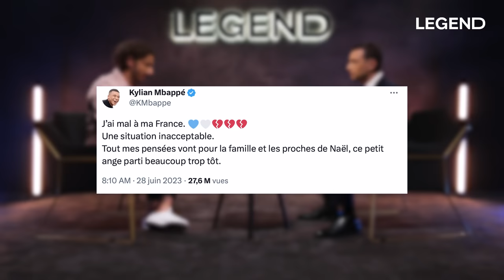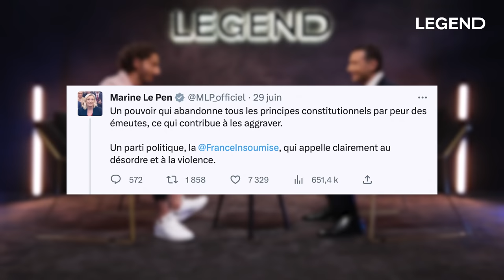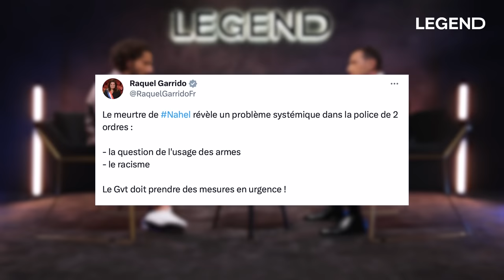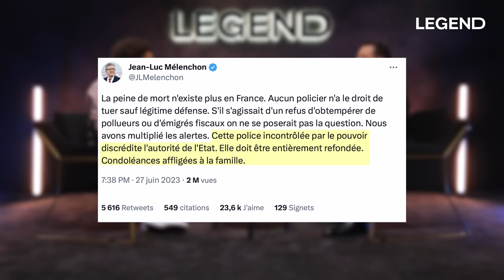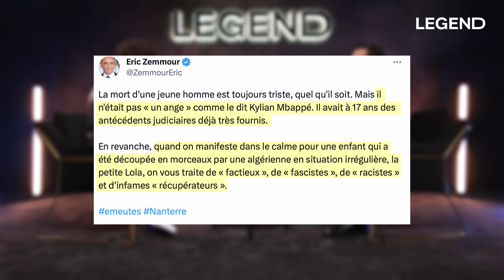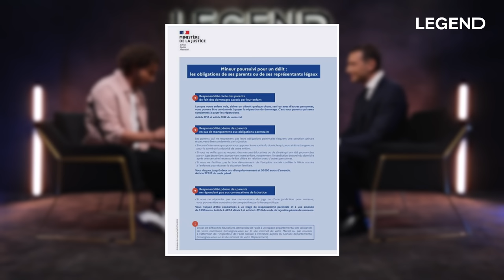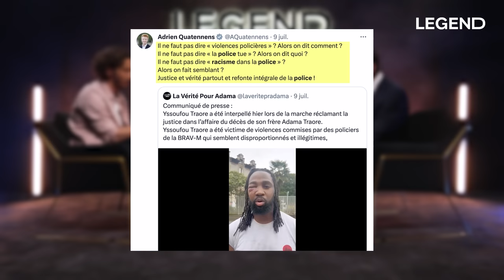AFFAIRE NAHEL : UNE FRANCE EN PLEINE GUERRE CIVILE ? JORDAN BARDELLA, PRÉSIDENT DU RN, RÉPOND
Une autre interview ? ➡️  @legendmedia 👈🏻

On revient sur l'affaire Nahel avec le Président du Rassemblement National, Jordan Bardella.

Amazon music

Chemise de Guillaume : COS

Auteurs : Guillaume PLEY - Sébastien SIGAUT-MANAS - Louis CARLOTTI
Coordinatrice des programmes : Marion THORIN
CM : Marie FERNANDES - Thibaut LOUVIGNY
Motion design : Jules VROEGOP
Montage : Jules VROEGOP
Réalisateur : Jules VROEGOP
Cadreurs : Sébastien SIGAUT-MANAS - Benjamin SAULCHOIR - Thibaud GAMB
Journaliste : Thibaud GAMB
Notre stagiaire de qualité : Clémentine ARNAUD
Coproduction LEGEND / Influx